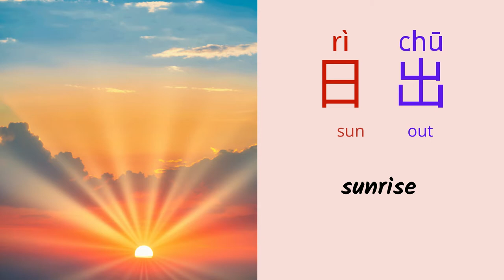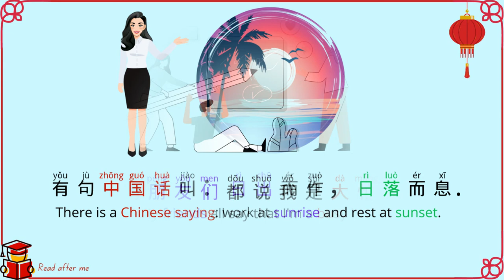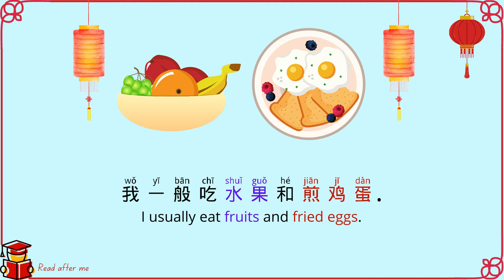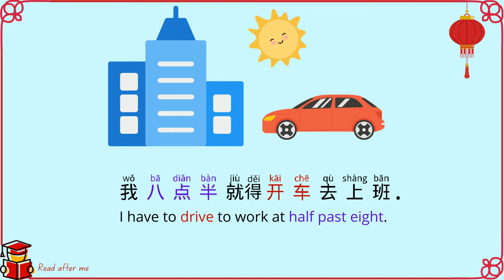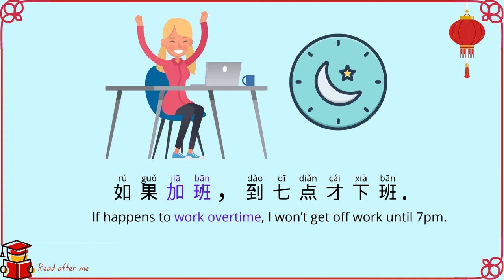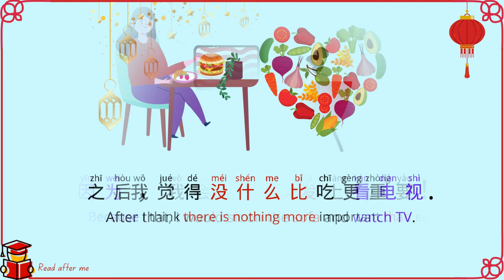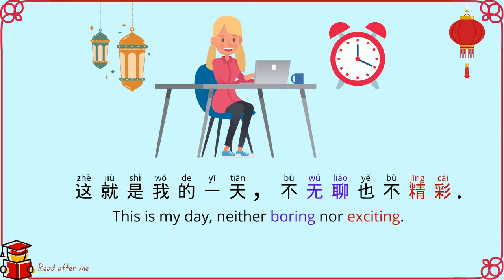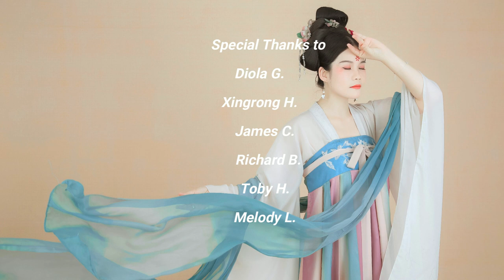我的一天 Mandarin Chinese Short Stories for Beginners | Elementary Chinese Reading and Listening HSK1/2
Welcome to Mandarin Chinese Short Stories for Beginners: 我的一天 (My Day) - Elementary Chinese Story Reading and Listening Practice HSK1/HSK2. This is an elementary Chinese story, chapters include Mandarin vocabulary, slow Chinese story, and normal speed Chinese listening Practice.

Learn Chinese with My Books on Amazon😃
 Chinese Conversations for Beginners
Chinese Conversations for Intermediate
Chinese Stories for Language Learners: Elementary
Chinese Stories for Language Learners: Intermediate
Learn Chinese Vocabulary for Beginners(NEW HSK1)

➤My Etsy Shop

Support me on my Patreon Membership to access Full Lesson PDF of ALL Chinese Stories of my video lessons (HSK1-6 all levels), all current ones, and more coming plus files of other general learning videos of my channel. I will also design a Personalised Chinese Name just for you.

Chapters:
0:00 Intro
0:15 Vocabulary
01:18 Slow Story Reading
06:31 Normal Speed Listening

大家好！我是一名海外汉语老师，志在为海外学子传播中国优秀语言文化，希望大家支持!  谢谢 😊